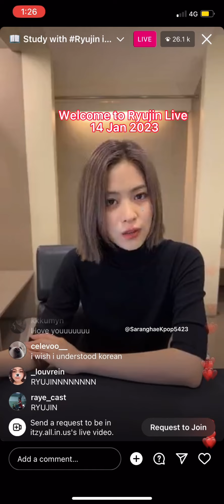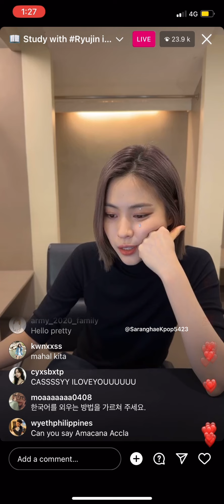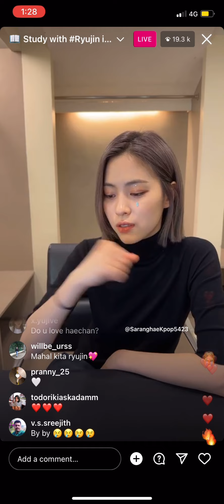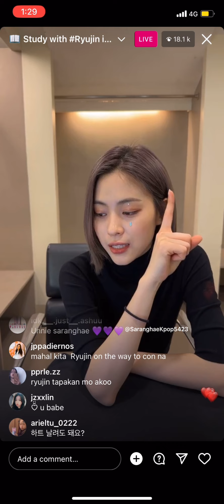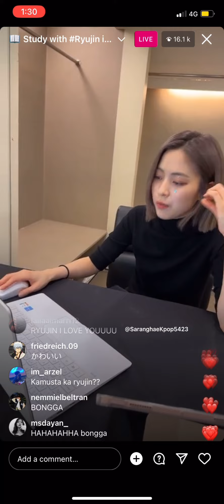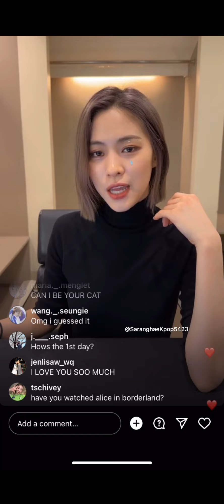Ryujin Live || Study with Ryujin || Ryujin Moments || ITZY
In this video Ryujin studies and talk with fans.